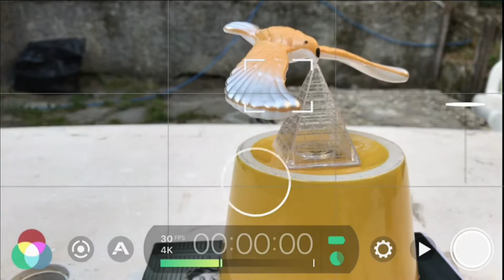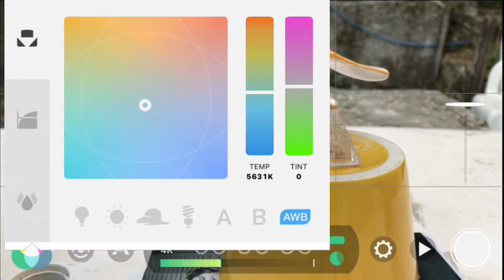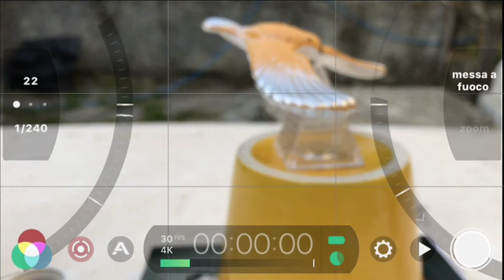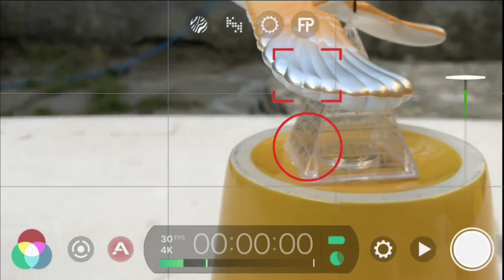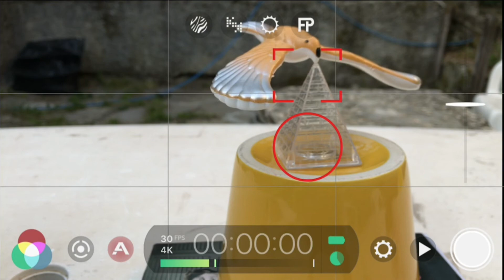Puntata 1 FilmicPro Pamoramica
SmartVideoPhotography

Panoramica sull'App FilmicPro per iOS e android

ed entrate a far parte della comunità dei Mobile Photographer!